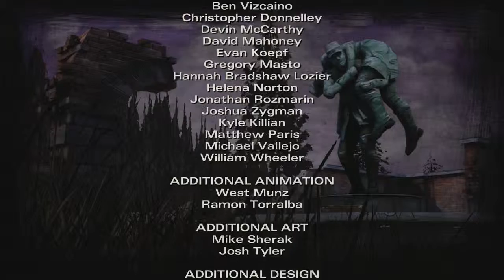CBJ Plays The Walking Dead Season 2 EP 4: Amid The Ruins Pt 9 (End of Episode)